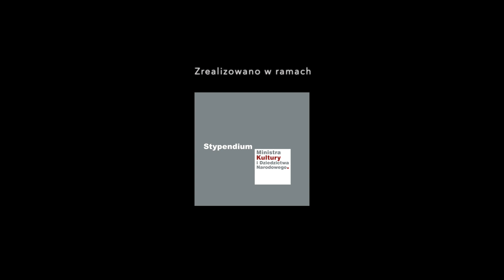Piotr Roemer – "Panopticum. Is this the end?" (2020)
„Panopticum. Is this the end?”, electroacoustic composition

Online premiere of 2-channel version: 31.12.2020

"Panopticum" has two spatial versions: 2-channel and multi-channel. Multi-channel version is dedicated to concert performance, while 2-channel is dedicated to Internet, radio and other media.

The piece was composed thanks to the creative scholarship of the Minister of Culture and National Heritage 2020.

Kunstkamera, izba sztuki, gabinet osobliwości: czarnych dziur pochłaniających światło, kosmicznych punktów o nieskończonej gęstości. Panorama brzmień dryfujących w kilku przestrzeniach jednocześnie, na przekór fizyce.
Muzyka w zmieniającej się optyce: hedonistyczny bożek Pan, grający na swojej Syrinx; woskowe dźwięki, uformowane na podobieństwo czegoś; pierścień odizolowanych cel, zaprojektowanych tak, aby ich mieszkańcy w dzień i w noc czuli się obserwowani przez strażnika więziennego.